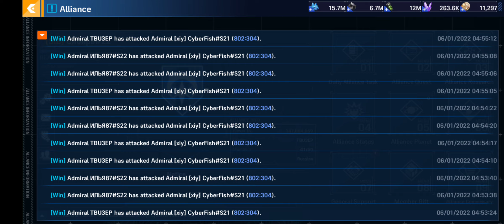Rise of Stars - Two 24s Tag Team